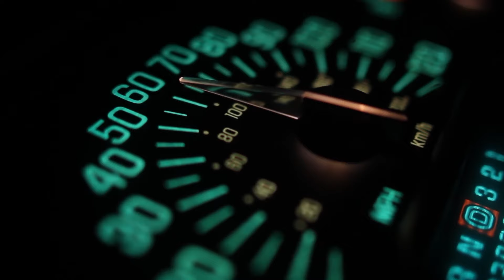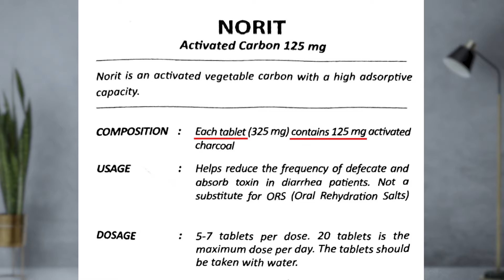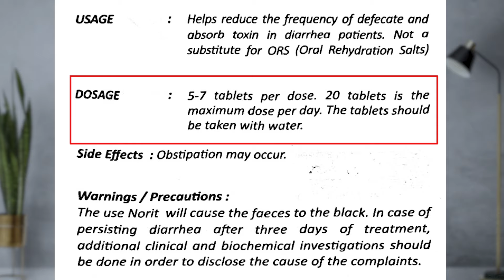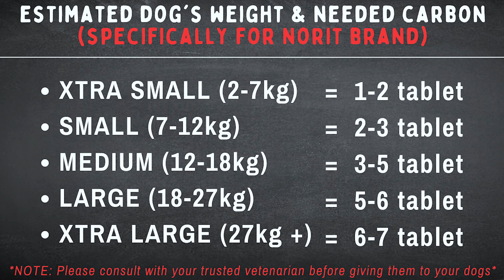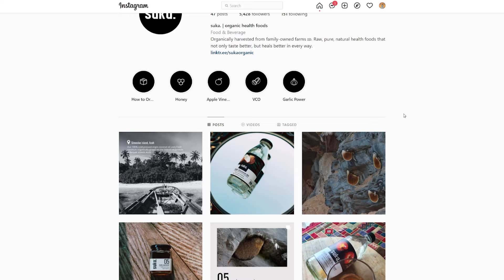RAT POISON IN DOGS! | How To Treat a Poisoned Dog? (English)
Hi Pawrents! After a few close calls of "my dog ate rat poison", I wanted to share with you all some tips on how to treat your little buddies. For dog owners, it is CRUCIAL to know these tips just in case your dog might have ingested some poison and you guys would be ready, not wasting any precious minutes and take them to the vet immediately.

I hope this video will help all of the pawrents out there so that you can learn from my mistakes.

Chapters:
0:00 → Intro
0:44 → Story Time
4:33 → Activated Charcoal
6:24 → Toxins that can't work with Activated Charcoal
6:52 → Lists of toxins that can & cannot be absorbed by Activated Charcoal
6:57 → The estimated dosage
7:22 → "Online recommendation" of Activated Charcoal for dogs
7:38 → My assumption to check the right dosage
9:10 → Chap's doctor recommended dosage
9:22 → Estimated dog's weight & needed Activated Charcoal (Norit brand only)
9:51 → Quick action to buy yourself time
10:14 → How to give meds to your dog

Links for the products mentioned 👇
→ Syringes

🎵 Track Info:
Title : Retro
Artist : Wayne Jones
Genre : Pop
Mood : Funky